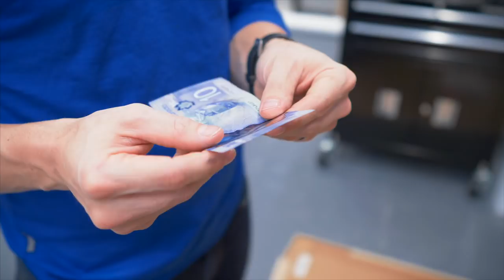10 BIKE Maintenance HACKS in 2 Minutes - SPEEDY SATURDAY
These 10 quick and easy bike maintenance hacks will save you time and money by using common household items to clean, repair, and maintain your bike.  Triathlon Taren shows how to clean the chain on your triathlon or road bike, how to clean the cassette on your bike, how to dry out bike shoes, how to remove stains from your hands and jersey after cleaning your bike.